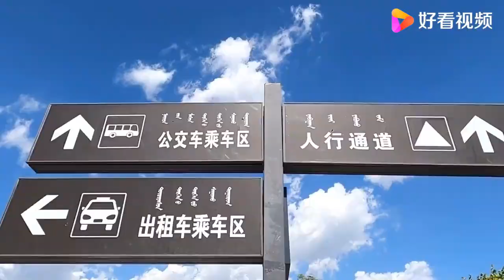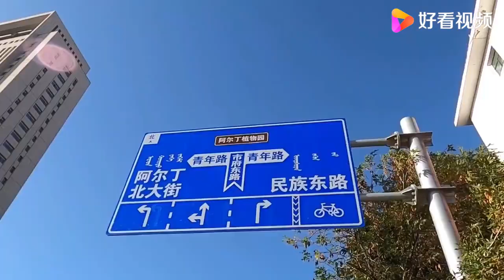内蒙古旅游之包头的阿尔丁植物园，有包头的城市绿肺之美誉！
内蒙古旅游之包头的阿尔丁植物园，有包头的城市绿肺之美誉！,本视频由样样的成长日记原创提供,1767次播放,好看视频是由百度团队打造的集内涵和颜值于一身的专业短视频聚合平台